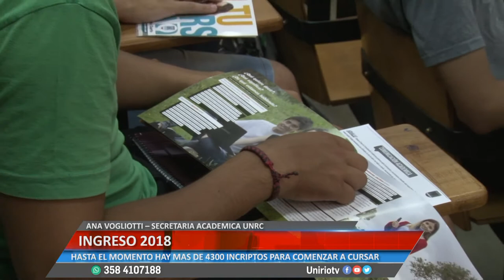INGRESO 2018 - ANA VOGLIOTTI – SECRETARÍA ACADÉMICA UNRC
HASTA EL MOMENTO HAY MAS DE 4300 INCRIPTOS PARA COMENZAR A CURSAR
Facebook.com/uniriotv
Twitter.com/uniriotv